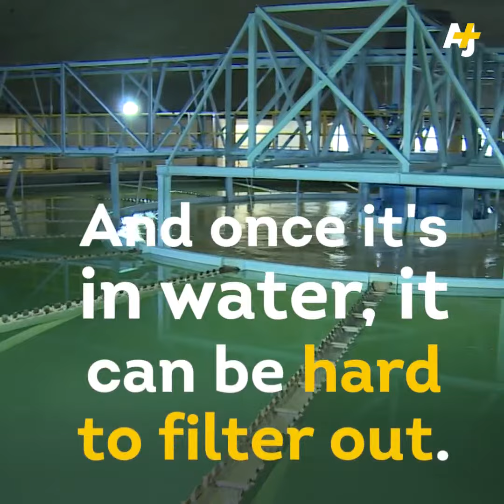If you're drinking tap water, you're probably drinking plastic